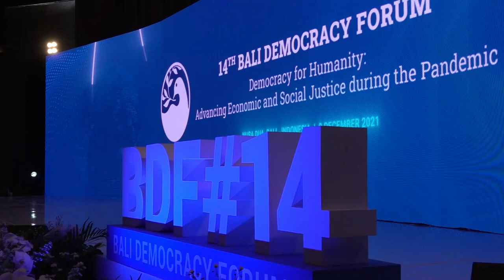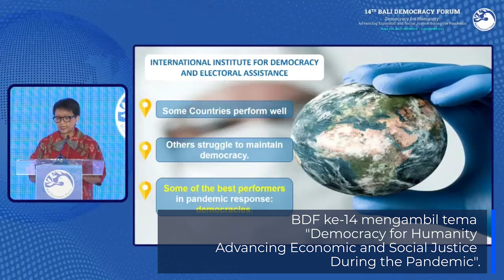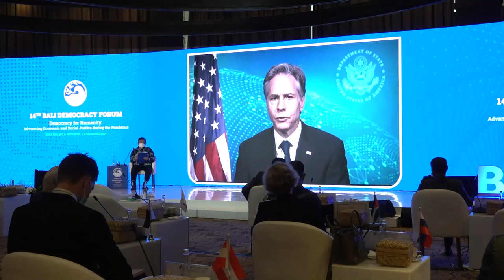LET'S RECAP 14th Bali Democracy Forum (BDF) 2021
Menlu RI Retno Marsudi membuka Bali Democracy Forum (BDF) ke-14 tahun 2021 yang diselenggarakan secara hybrid pada Kamis (9/12).

BDF ke-14 mengambil tema "Democracy for Humanity: Advancing Economic and Social Justice During the Pandemic". Tahun ini, BDF-14 diikuti oleh 335 peserta dari 95 negara, serta 4 organisasi internasional yang hadir secara fisik maupun virtual.

Turut berpartisipasi Sekjen PBB António Guterres dan 18 pejabat setingkat menteri atau wakil menteri

Jakarta, Indonesia